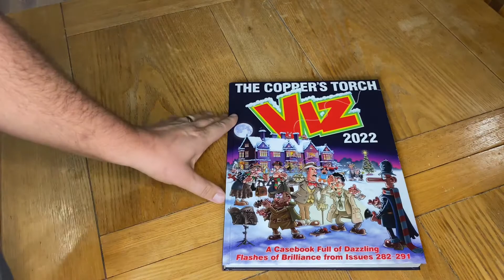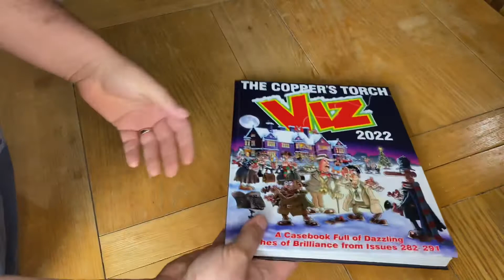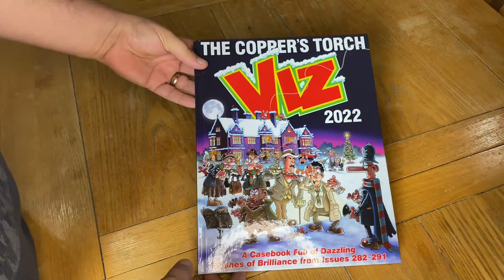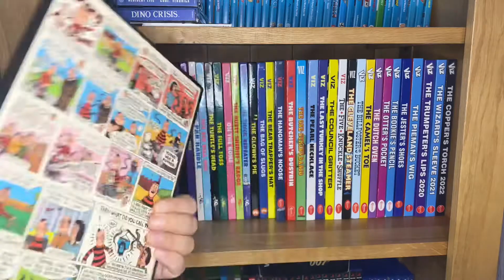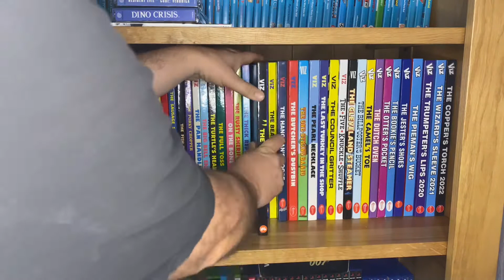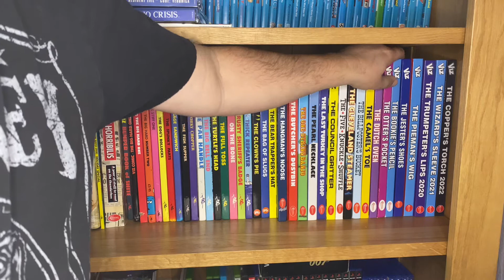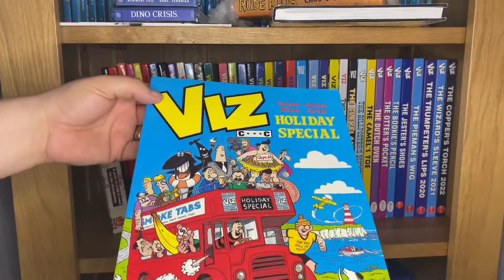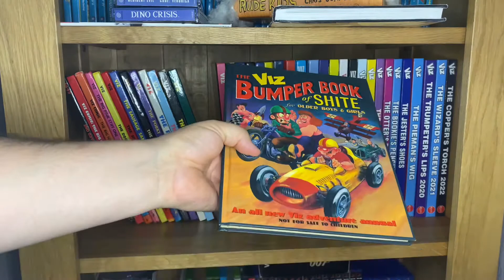Viz Annual Collection…(1981-2022) Complete Collection Overview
Love the humour and filth of Viz, aways have done since discovering a book called The Spunky Parts as a kid, so that led me on a journey (which I have documented on this channel) to collect every annual

Thanks again

Jamie